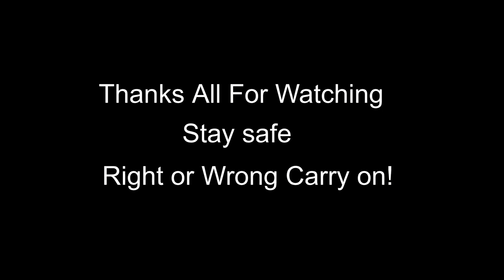Spearfish Diving with Professional Divers | Porirua Wellington NZ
Good day everyone and welcome!  Today me, George, Alex & Shandon, a professional free-diving instructor, exploring a fun and enjoyable dive in the bay.  The days catch of John Dory & Butterfish for tonight's kai yum yum.